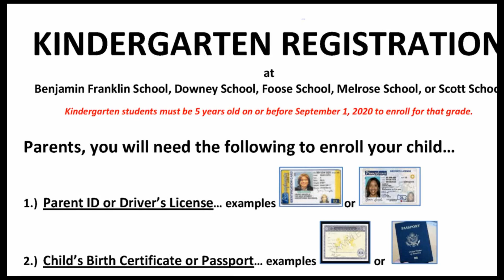Harrisburg School District Kindergarten Registration - Week 2